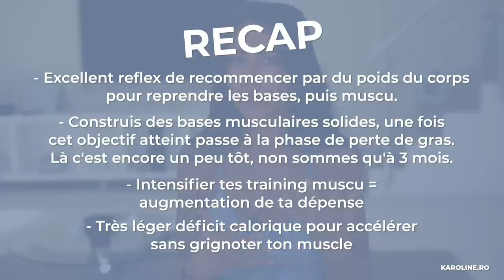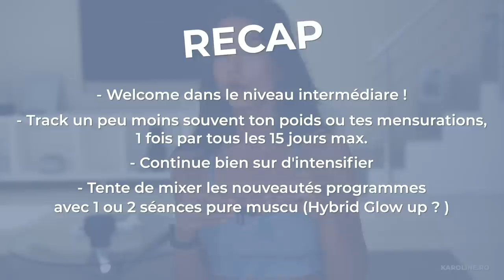JE JUGE et DECRYPTE vos INCROYABLES TRANSFORMATIONS 😱 - Karoline.ro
𝐀 𝐁 𝐎 𝐍 𝐍 𝐄 𝐙 - 𝐕 𝐎 𝐔 𝐒 à ma chaine en cliquant ici, c’est déduit des impôts et cela m'aide beaucoup !

Toutes les photos m'ont été transmises avec le consentement de chaque personne, et sont soumises au droit à l'image de celles-ci. Le vol de ces photos, ou utilisation pour autre utilité que celle de cette vidéo est strictement interdit.

𝐓𝐎𝐔𝐒 𝐌𝐄𝐒 𝐏𝐑𝐎𝐆𝐑𝐀𝐌𝐌𝐄𝐒, 𝐂𝐎𝐍𝐒𝐄𝐈𝐋𝐒 & 𝐌𝐄𝐀𝐋 𝐏𝐋𝐀𝐍 : Tu as 10 JOURS OFFERTS SUR MON APP Bestrong via sur le

▇  𝐑 𝐄 𝐉 𝐎 𝐈 𝐍 𝐒 - 𝐌 𝐎 𝐈